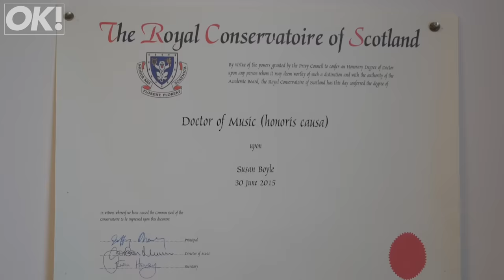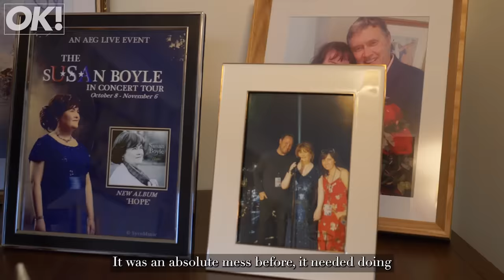Inside Susan Boyle's humble Scotland home - OK! Magazine house tour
Britain's Got Talent legend Susan Boyle gave OK! magazine an exclusive look around her home in Scotland. The singer showed us around the property, which is the same house she grew up in, in January 2020.